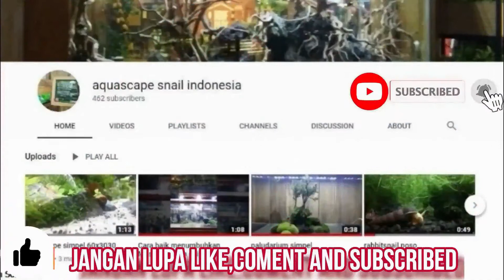Bikin miniatur pohon dengan moss ( cocok bingitss buat pemula lur )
OFFICE :
Jln. Raya Bandung no.79 Sadewata Cianjur
Kabupaten Cianjur JAWABARAT - INDONESIA
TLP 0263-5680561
( Depan Asrama Haji )

OPEN ENDORSE
Management phone / WhatsApp
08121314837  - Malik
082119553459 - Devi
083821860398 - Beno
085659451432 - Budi